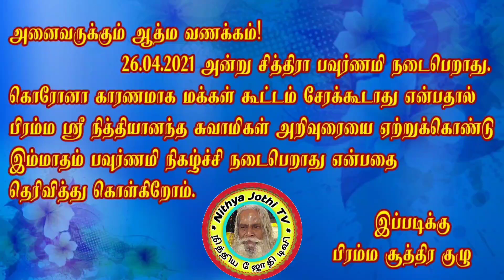இந்த அறிகுறி இருந்தால் கடவுளை நீ காணலாம்!!! பிரம்ம சூத்திர குழு